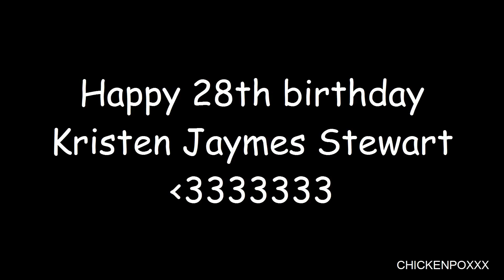kristen stewart ; happy 28th birthday! ❤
april 9th is kristen stewart's 28th birthday!

this is my 10th consecutive year making a birthday video for kristen's birthday which is why i used material from the past 10 years in the video. i hope you like it! :)

also, don't forget to join the kristen stewart birthday project by donating to this years cause TimesUp

as always, keep a nice tone in the comment. mean/rude/intrusive/gossipy comments will be deleted and in some cases, the user will be blocked. make love, not war.

xx
maria